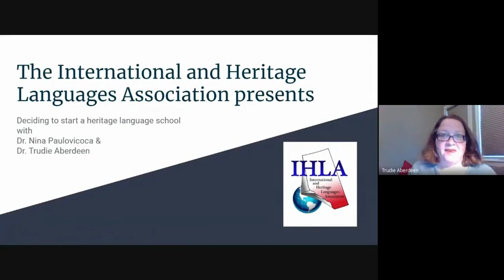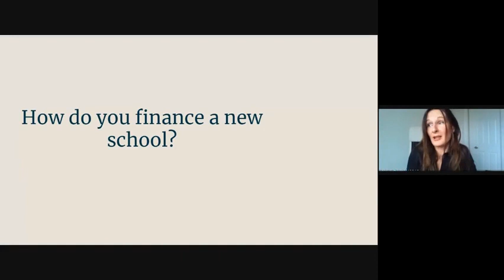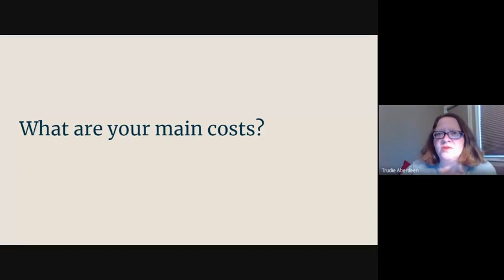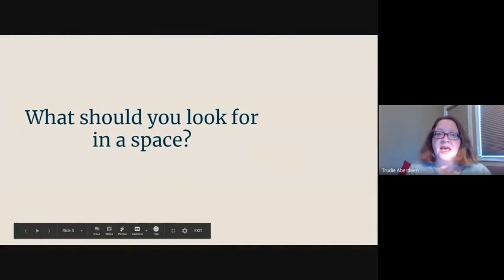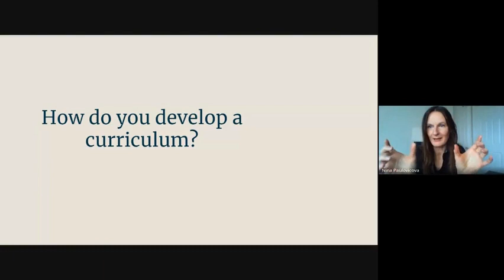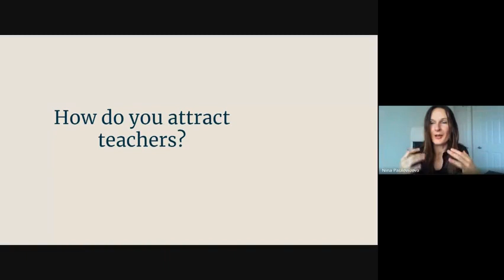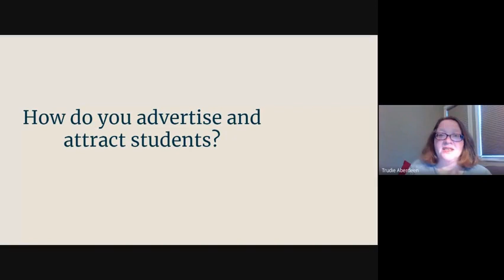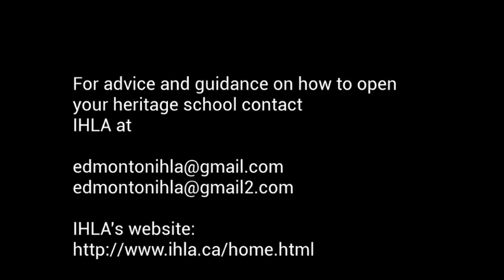How to open a heritage language school